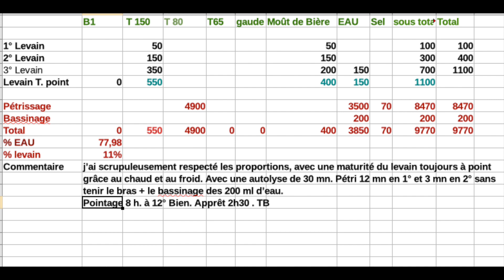MONPAIN Jurassien au moût de bière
Petite expérience de panification au moût de bière